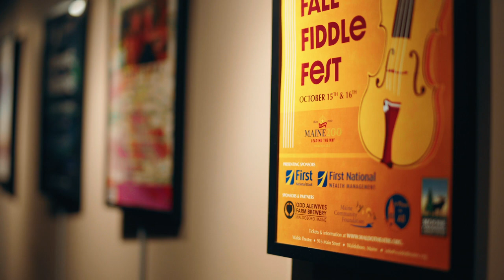Dream First Community: Waldo Theatre | First National Bank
It’s showtime at the Waldo Theatre! 🎭

This jewelbox of an arts space was built in 1936 as a cinema and now serves as an all-purpose, accessible performance venue in Waldoboro, Maine. Providing arts programming to Waldoboro and beyond, this cultural landmark enriches the community through live theater, music, dance, and much more.

We’re proud to partner with the Waldo Theatre as one of our amazing DreamFirst members.